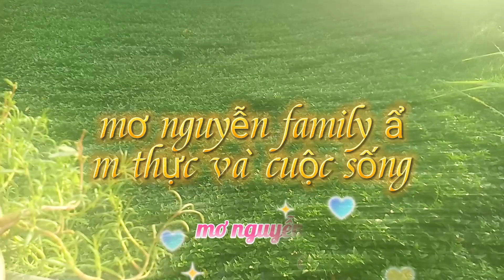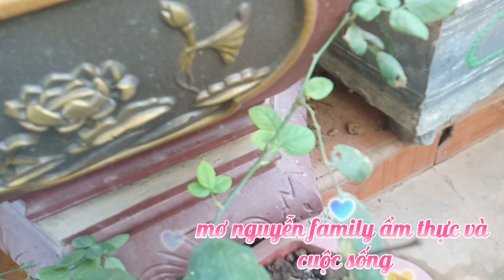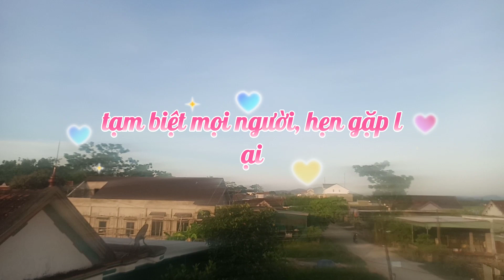nhìn ngắm ánh bình minh và tận hưởng cuộc sống yên bình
một ngày cuối hè, sáng nay tự nhiên mình lại dậy sớm không ngờ từ góc thềm nhà, mình lại có thể nhìn thấy ánh mặt trời từ từ nhô lên từ bụi cây thật là thú vị.vung quê mới yên bình làm sao.